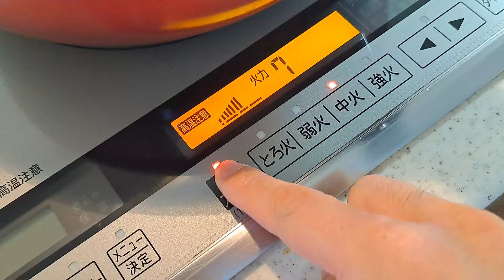【簡単料理】 ピリ辛が美味しい！夏に食べたくなるピリ辛肉野菜炒め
材料

人参　　　　　　　　1/2本
ピーマン　　　　　　4個
豚バラ　　　　　　　150g
キャベツ　　　　　　1/4玉
豆板醬　　　　　　　小さじ1（2回）

■オススメ商品リスト■